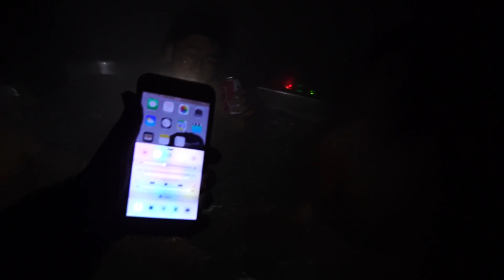GIO KAPOT SCHIETEN & MATTHY ONDER STROOM ZETTEN MET ROB!